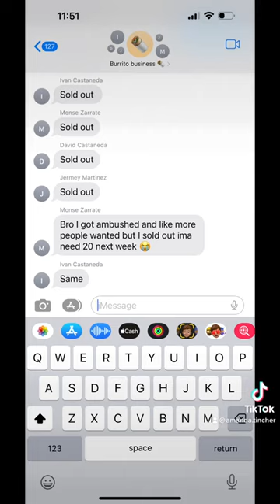Burrito business 🌯❤️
Burrito business 🌯❤️My cousins are fr husslers ❤️ they asked me and I agreed (i started this in high school to make $) i do it for them ❤️❤️ were allowed to before or after school and now only take preorders to students & teachers we know ❤️ they hussle hard 💯

credits:@amanda.tincherr

Looking to fund your business? Better Call Sal!